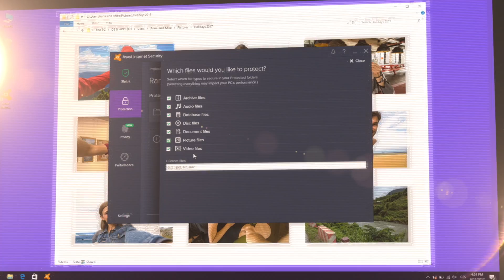Ransomware Shield for Avast Internet Security and Avast Premier - PCMag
Did you know hackers demand an average of $643 from ransomware victims?

Avast Internet Security and Avast Premier Security use Ransomware Shield to keep your most important files from being encrypted and held hostage, and lets only trusted apps alter them in any way.